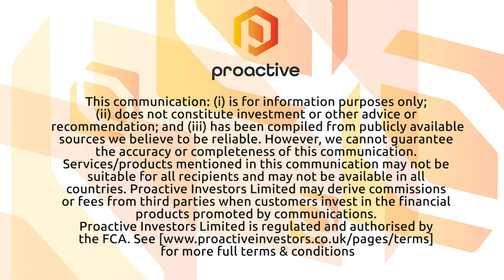e-Therapeutics PLC's Ali Mortazavi welcomes new fibrosis collaboration with Galapagos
e-therapeutics PLC's (LON: ETX.L) chairman Ali Mortazavi speaks to Proactive London's Andrew Scott after announcing they're to join forces with Belgian life sciences giant Galapagos to uncover a new means of treating idiopathic pulmonary fibrosis, a serious lung disease with a poor prognosis.

The work will focus on approaches to modulate one specific mechanism involved in IPF and other fibrotic conditions.